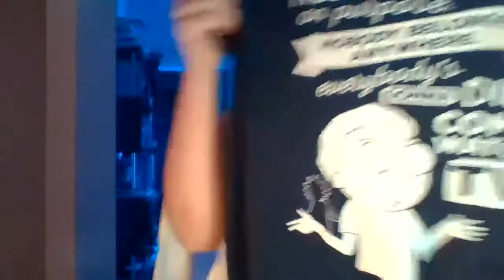he had me at "Duck Hunt". Snowden. Writing. Animation progress. Shower problems. Laughing.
Snowden had me at Duck Hunt, and Super Mario.
In this live we talk about:
- Transmuting jealousy into inspiration
- Nuances in ideas and how to discuss them (sans baggage!)
- Shower problems, and laughing too much
- The different elements of writing
- the ongoing battle of animation
- the best bit about writing a script...

and more.